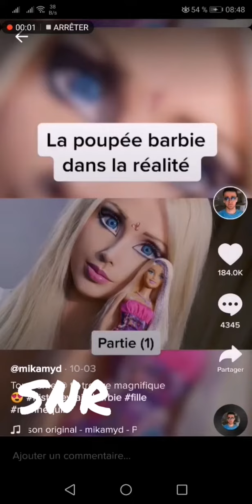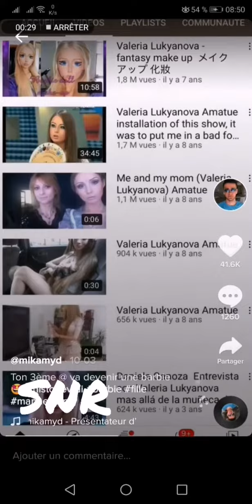L'histoire de la poupée Barbie Valérie dans la realite By Mikamyd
L'histoire de Barbie_Valérie By Mikamyd